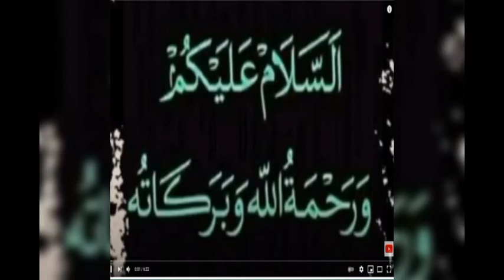3d Wall papers | wall stickers | 3d 4d 5d Wall foam | Zaryab academy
Zaryab academy

Is vedio man 3d wallpaper or 3d wall stickers k bary man batya gia hy

wall stickers
wall stickers 3d
wall stickers flowers
flower wallpaper
3d wallpaper
wall sticker
flowers wallpaper
wallpaper
3d wall stic
wallpaper flowers
3d sticker w
wallpaper phto3d wallpaper for walls, wall design, wall sticker design, wallpaper design, wallpaper design for bedroom, 3d wall design,
wallpaper fixing at home, wallpapers, 3d wall stickers, wallpapers for home walls, wallpaper 3d, wall decoration ideas